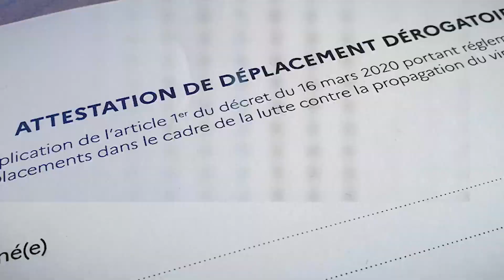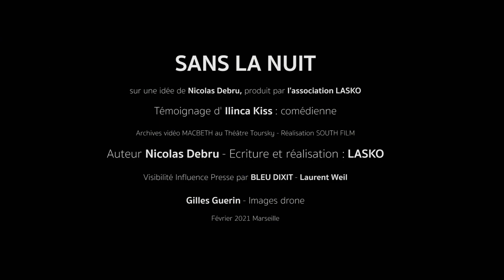SANS LA NUIT - Ilinca Kiss : comédienne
SANS LA NUIT
Une série webdoc solidaire pour redonner de la voix aux femmes et aux hommes qui font la nuit à Marseille mis sur la touche depuis un an !
cette série met en lumière le témoignage des personnes qui font la nuit à Marseille. Des histoires de femmes et d’hommes. De Marseillaises et de Marseillais. DJ, Veejay, directeur artistique, comédienne, gérant d'établissements de nuit, restaurateur, Gérante de salle de concert, directrice de festival, intermittent du spectacle, programmateur, supporter de l'OM, artiste, photographe, régisseur….

Et vous comment sont vos nuits ?

Réalisation Nicolas Debru
Image drone Gilles Guerin
Relation Presse Bleu DIXIT Laurent Weil
Marseille 2021